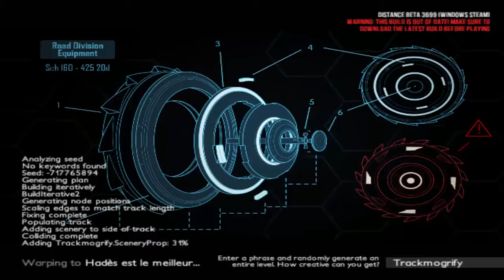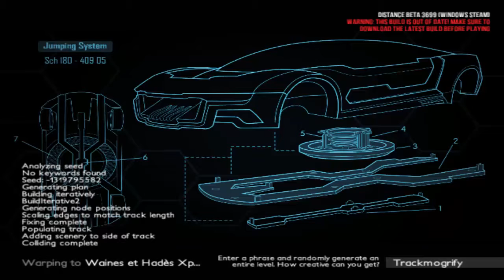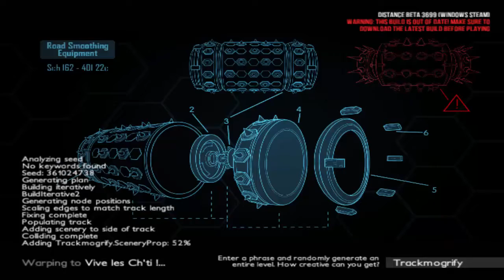[GD] Vos Niveaux sur Trackmogrify ! #2 [Distance]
Nouvelle vidéo de vos niveaux sur Trackmogrify ! N'hésitez pas à laisser un commentaire ainsi que 2 mots ou phrases (20 caractères maximum) pour que la série continue d'évoluer !